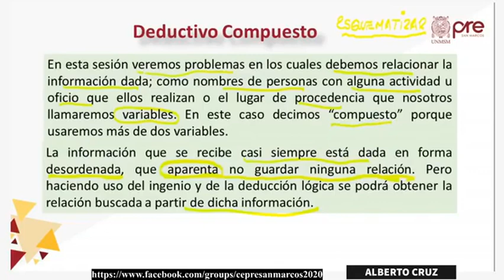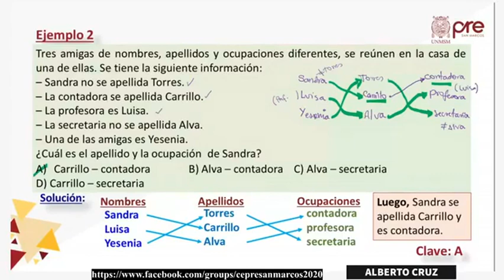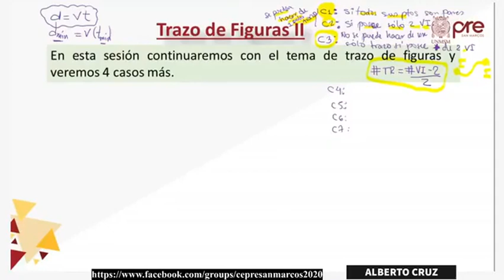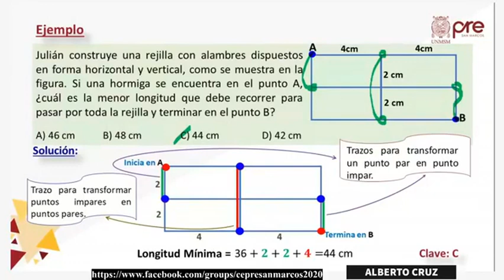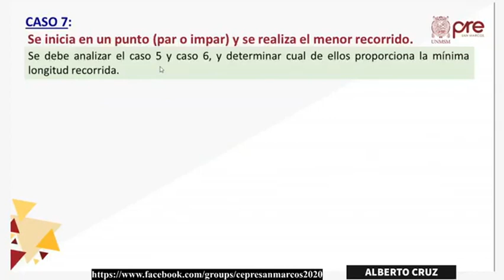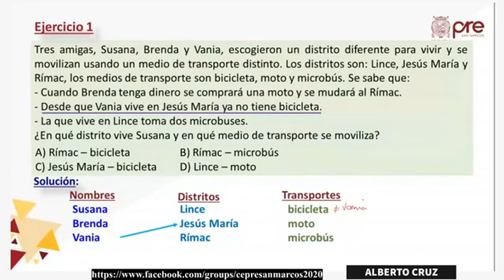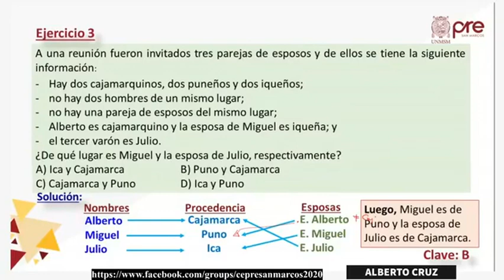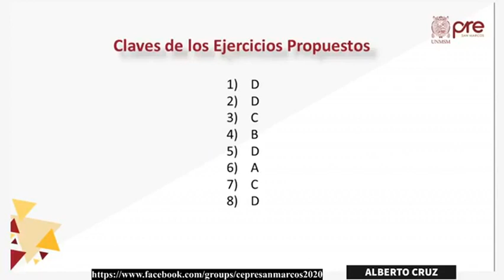H. MATEMÁTICA SEMANA 2 PRE SAN MARCOS 2020 II ¨Z¨📚🖥️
Semana 2
Ciclo: 2️⃣0️⃣2️⃣0️⃣ 2️⃣
📚Curso: H. Matemática
📌Tema: Deductivo Compuesto y Trazo de Figuras II.
Profesor👨🏻‍🏫: ???.
🌐Extra "Libro CEPUSM 6ta Edición"